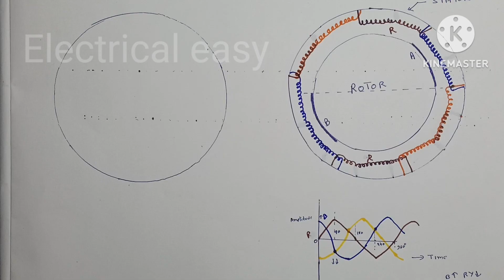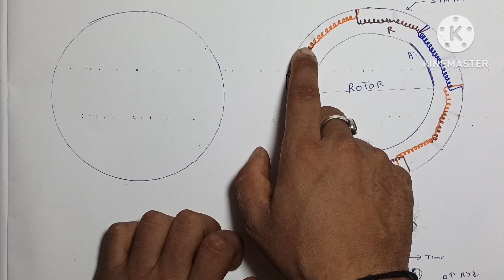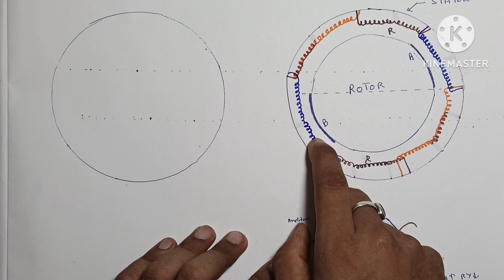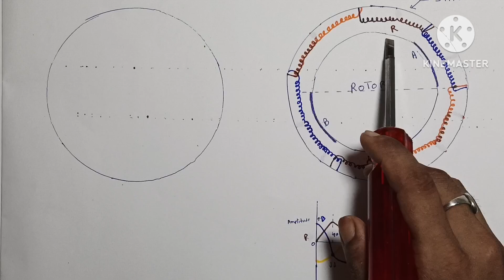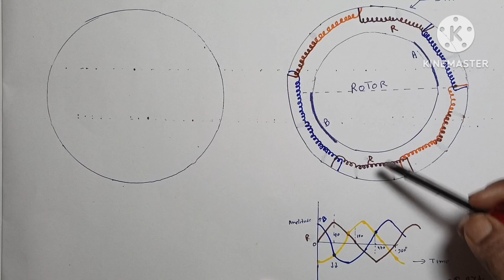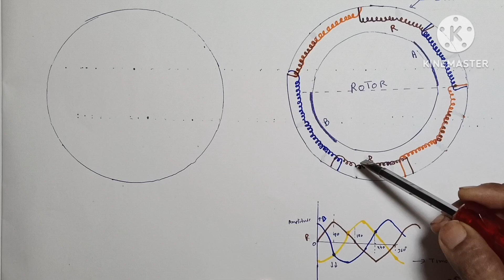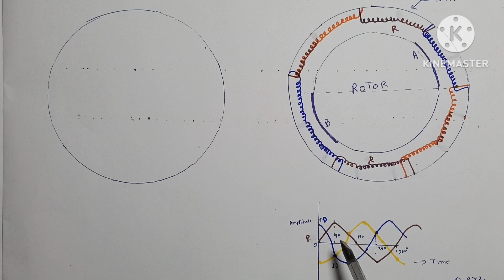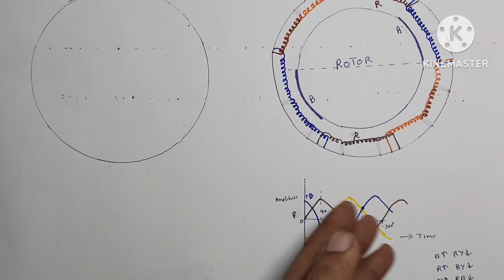Rotating magnetic field in AC induction motor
how rotating magnetic field developed.